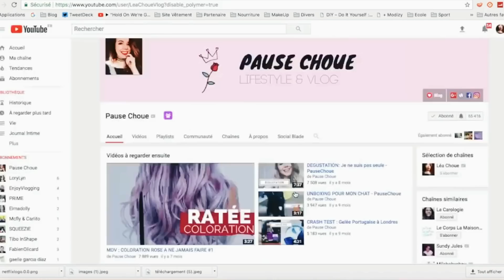LE DEBUT D'UNE NOUVELLE VIE - PAUSECHOUE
Yo ! et pense à activer la clochette 🔔

Si tu as lu la barre d'info, sache que je t'aime et que tu peux placer le mot "  carton   " en commentaire, discretos ! Je fais passer les meilleurs sur snap ( Leachoue )